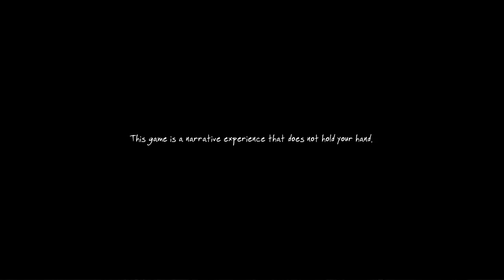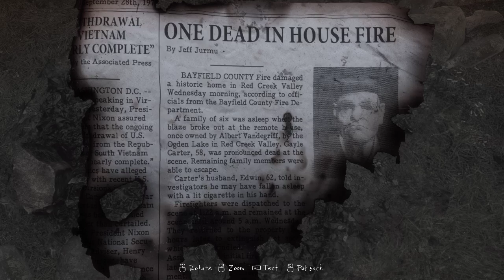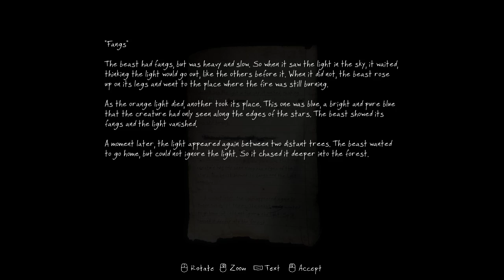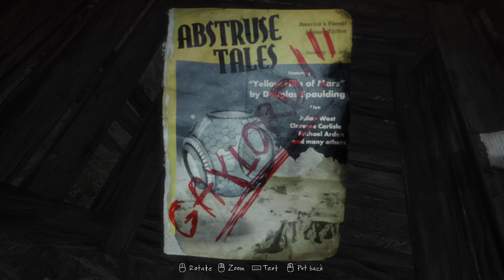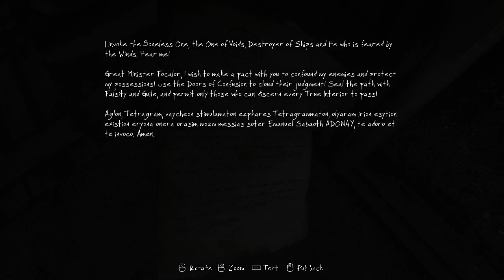The vanishing of Ethan Carter playthroug pt1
First impressions:
I am impressed. Not too easy, not too hard. One hour in, I can say I will enjoy it.